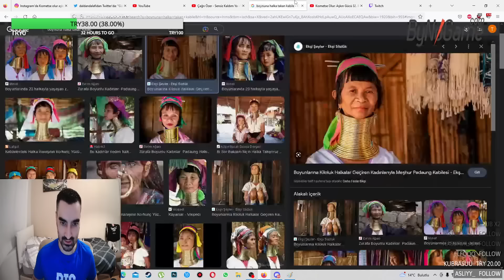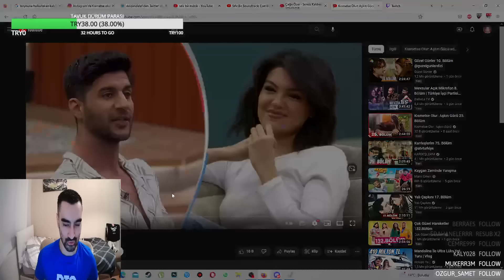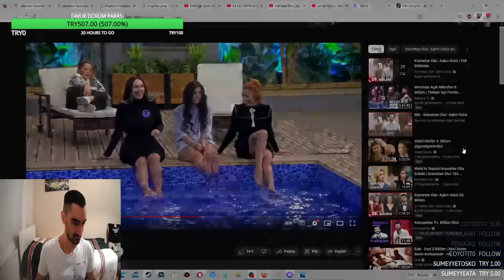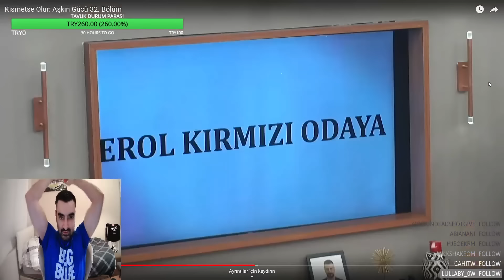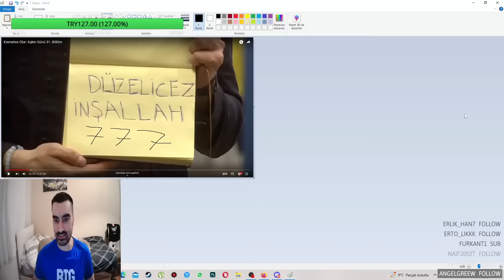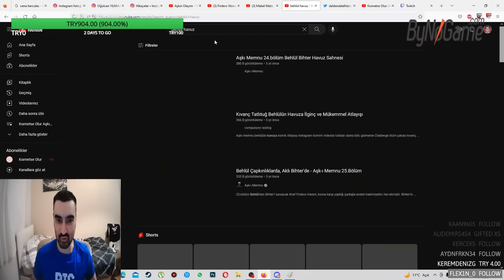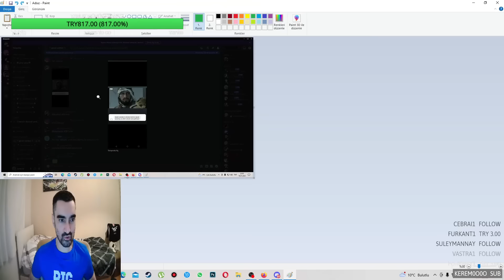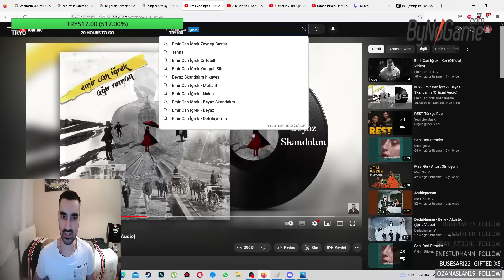Tssigalko Kısmetse Olur Aşkın Gücü İzliyor Vol 5 (EKONOMİ PANDA!)